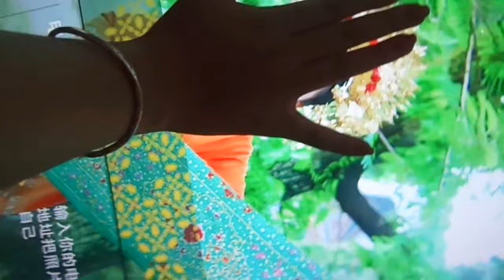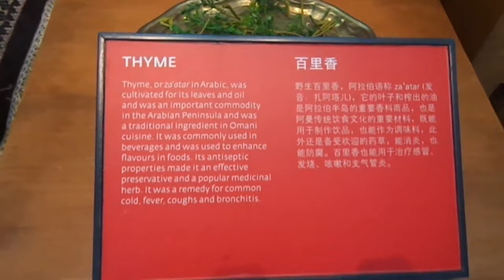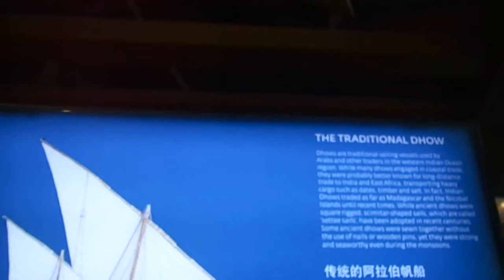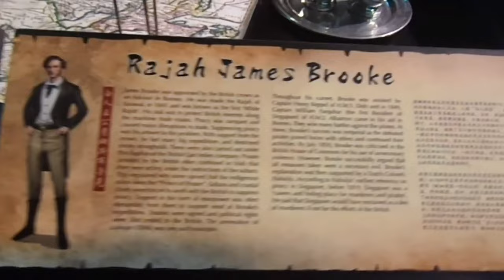Thử Đi Chơi Với Bạn Gái Xem Có Vui Hơn Thú Vật - Tiun